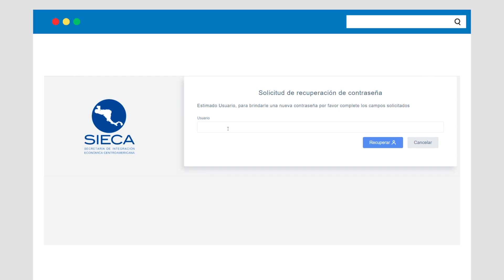Pasos para recuperar la contraseña de ingreso a la plataforma de control de tokens de la FYDUCA.